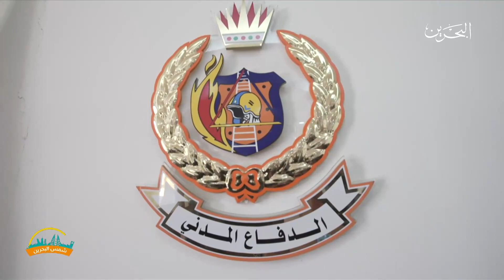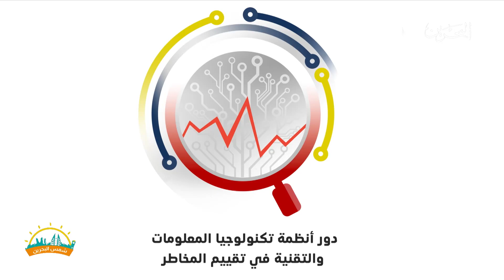شمس البحرين | 1-3-2023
البرنامج الصباحي شمس البحرين ليوم الاربعاء الموافق 1-3-2023

تقديم: إسراء حسين – عبدالله الحسيني

المقدمة00:00
حالة الطقس01:17